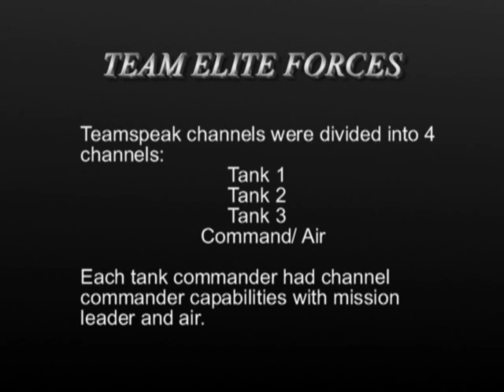ARMA [TEF] M1 Abrams Attack on Dolores- PART 2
Team Elite Forces players attack Dolores using M1A1 tanks, a support vehicle and a Harrier as air cover on TEF Game Night  Feb 21, 2009. PART 2 covers the attack on Dolores.